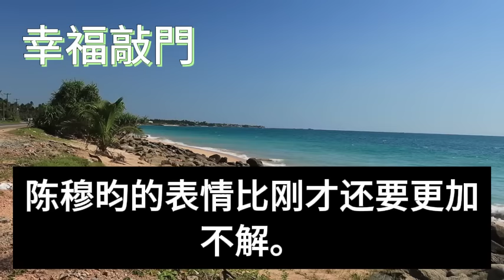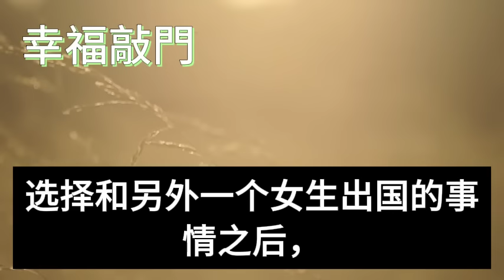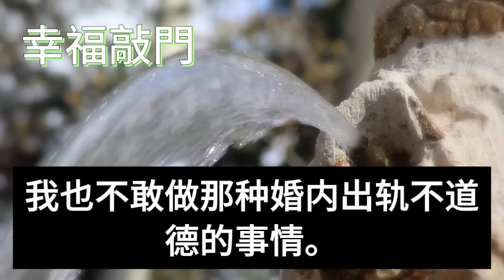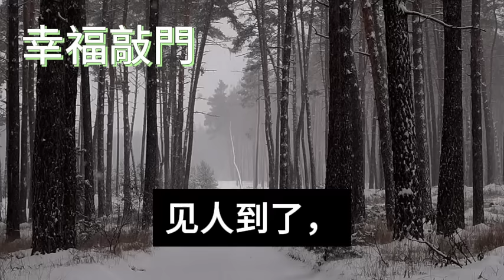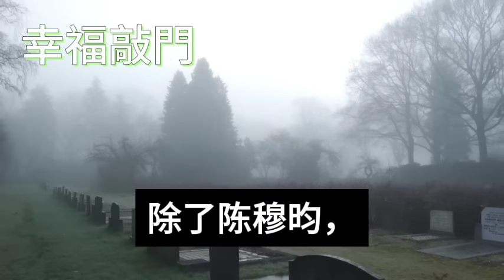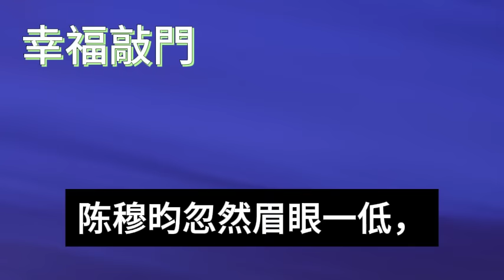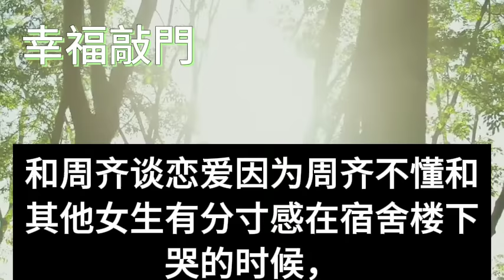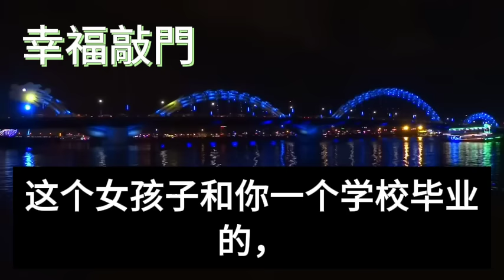和大學在一起三年男友分手後，家裡給我安排了個高嶺之花，我草草應付到家當晚，對方竟來句什麼時候可以結婚，要不要約一下婚前孕檢啊，後面發生的事情讓我傻眼。幸福敲門